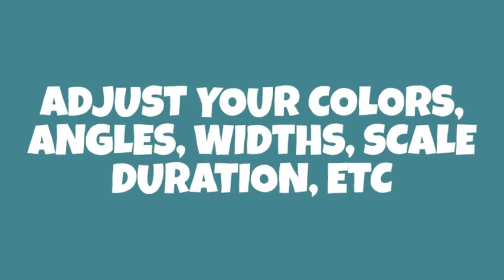Zipper Transitions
Zipper Transitions is a bright and dynamic After Effects template with 4 uniquely designed and elegantly animated zipper effect transitions. They’re so easy to use, simply edit the text, change the color and hit render. A cool intro or opener to your presentations, slideshows, promotions and events videos. Impress your audience with this clean and creatively animated AE template. No plugins required.